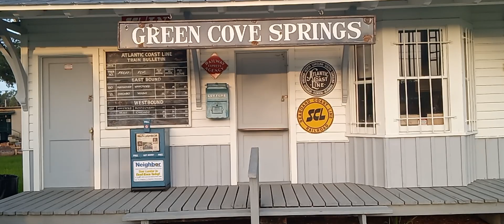green cove springs florida August 21, 2023